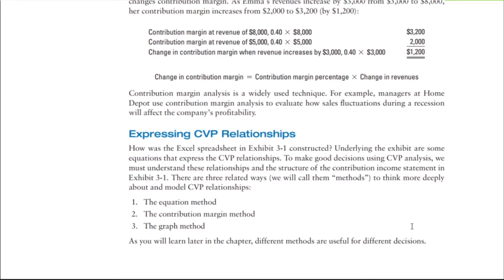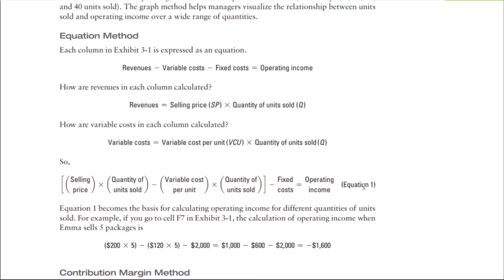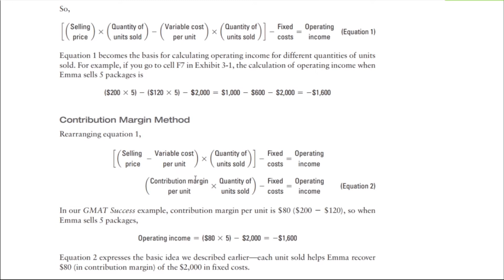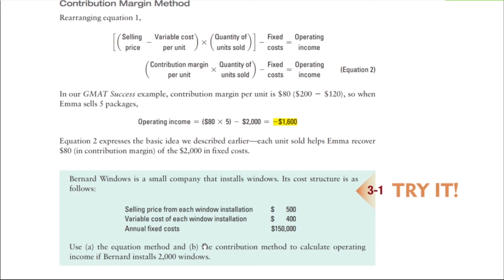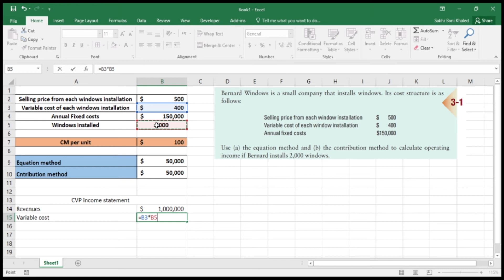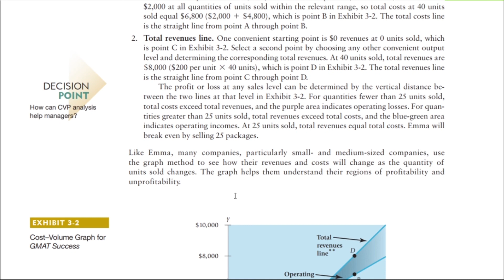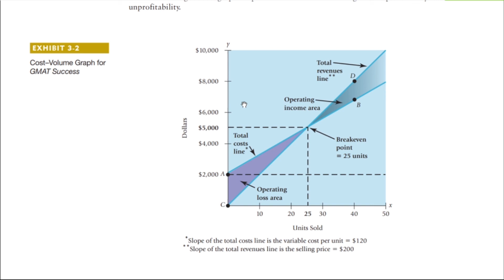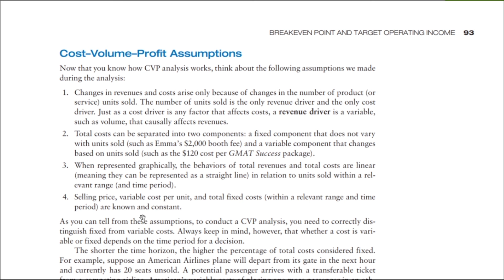Lecture No. 8 - CVP relationships